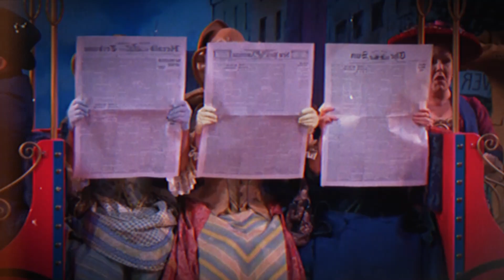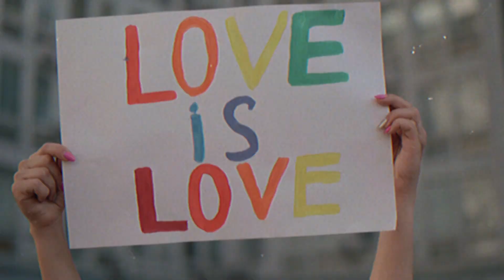The Rise of Gavin Creel: A Broadway Legend's Journey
Discover the inspiring journey of Gavin Creel, a Broadway star whose performances have captivated audiences worldwide. From his humble beginnings in Ohio to his Tony Award-winning roles in productions like Hello, Dolly!, this documentary dives deep into Creel's extraordinary career. Explore his breakout performances, personal challenges, and unyielding dedication to equality and LGBTQ+ advocacy. Featuring interviews with co-stars, family, and activists, this film celebrates Creel’s artistry and his enduring legacy as a performer and advocate for change. Join us in reliving his most iconic moments and witness the heart of a true Broadway legend.